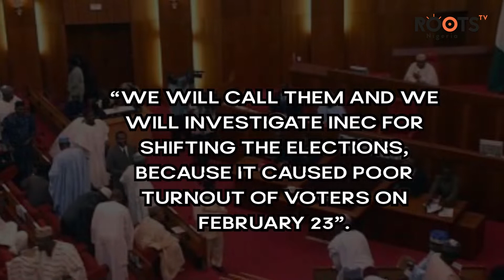Senate will Investigate INEC Over Poll Postponement- Senator Gaya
Following the postponement of February 16 Presidential and National Assembly general elections, Senator Kabiru Gaya has hinted that the Senate will probe the Electoral umpire over the election delay.